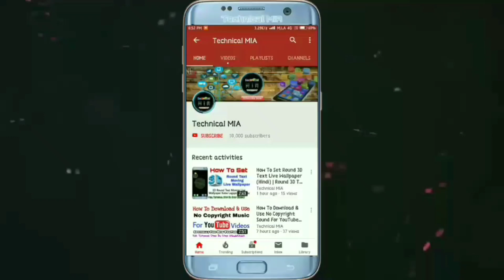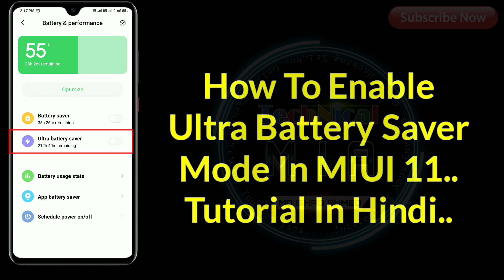How To Turn On Ultra Battery Saver In MIUI 11 | Ultra Battery Saver Redmi Note 7 Pro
How To Turn On Ultra Battery Saver In MIUI 11.

Is Video Ke Andar Me Apko Dikhane Wala Hun Ke Apne Kisi Bhi Xiaomi Mobiles Me Ultra Battery Saver Kaise Istemal Kare.

Queries Solved:
1) how to enable ultra battery saver in redmi note 7 pro
2) how to use ultra battery saver in mi
3) how to get ultra battery saver in xiaomi
4) how to turn on ultra battery saver in redmi phone
5) ultra battery saver kaise on kare
6) ultra battery saver not showing

1.Some images & Videos shown in this video are originally copyrighted to owner , not mine. I only use it for educational and awareness purpose .
3.The music used in this video is non copyrighted and royalty to use. But Thanks to its owner who created it.